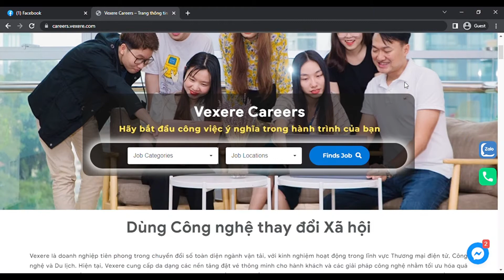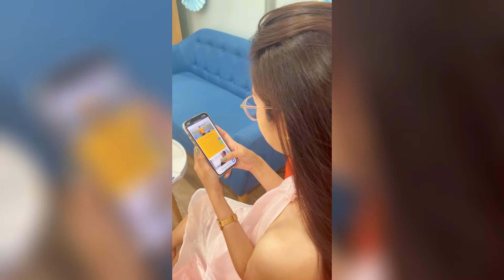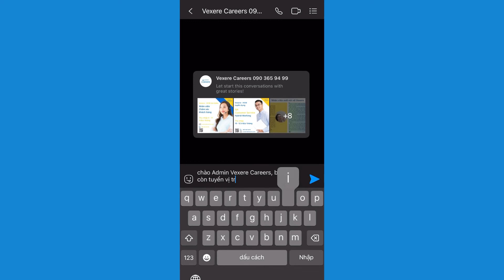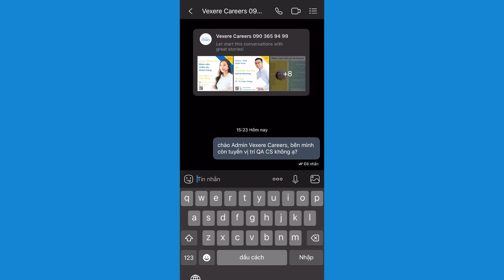Vexere Careers | Tuyển dụng - Cơ hội việc làm tại môi trường NĂNG ĐỘNG - SÁNG TẠO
Mọi thông tin chi tiết về tuyển dụng đính kèm bên dưới.
🚌 Vexere - Bring more happiness to your journey💙
📍 HCM: Tầng 8 - CirCO Building, 222 Điện Biên Phủ, P. Võ Thị Sáu, Quận 3, TP.HCM
📍 HN: Tầng 3 - Tòa nhà 101 Láng Hạ, Q. Đống Đa, Hà Nội